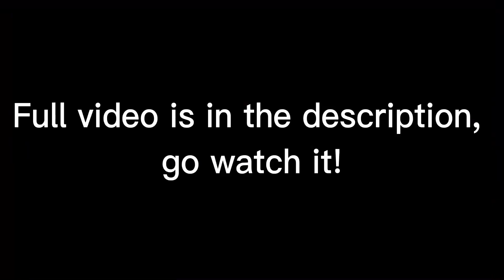FNF Vs. Convict - BANBUDS CONVICT